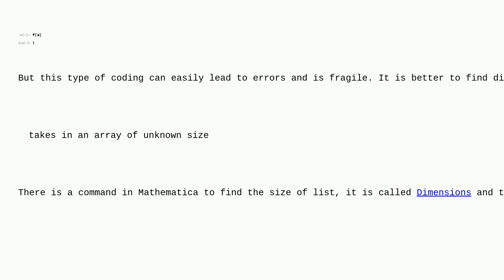Mathematica: Behaviour of ToExpression inside a function definition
Behaviour of ToExpression inside a function definition

A special thanks goes out to the awesome community

  expression-manipulation toexpression string-manipulation